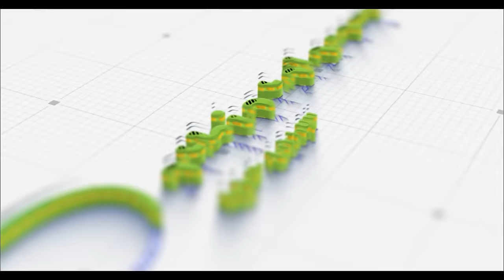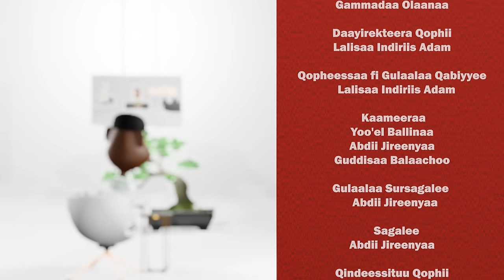“TTI hanga Piroofeeserummaatti…” Gammadaa Show Profeseraa Tasammaa Ta’aa Episode 32, 2023